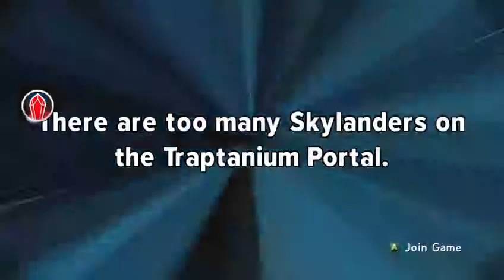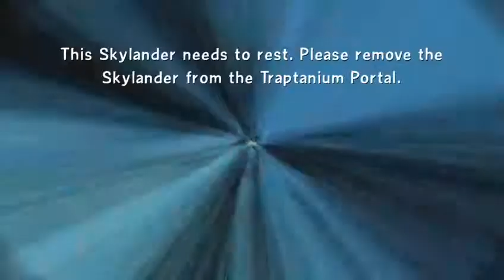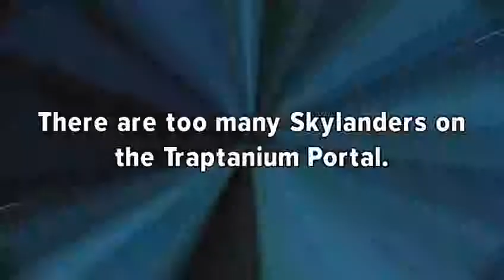Skylanders Trap Team Kaos Difficulty